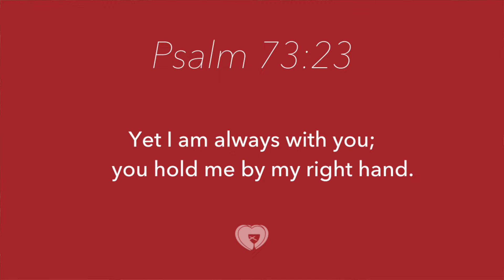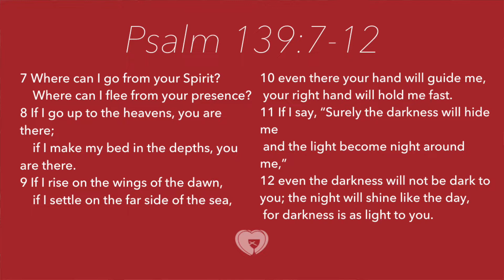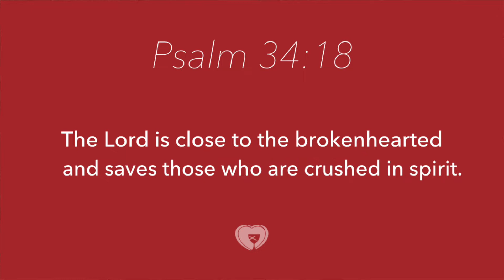Mental Health Awareness Month Closing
As we close out Mental Health Awareness Month 2022, NBA Director of Mental Health and Wellness, Joselyn Spence reflects on our month of resources, creative submissions, and scripture.